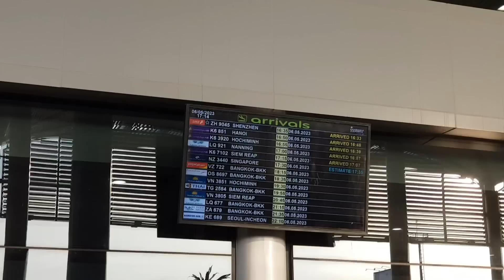Vlog 1132. ហ្វឺ ពិសេល Asian beef soup with my dear brother and dear sister.